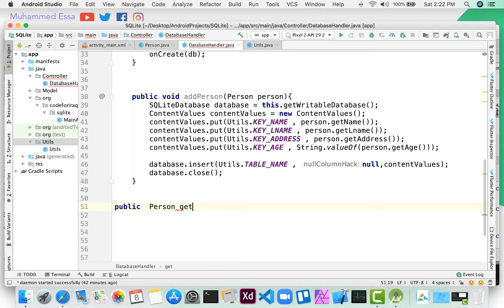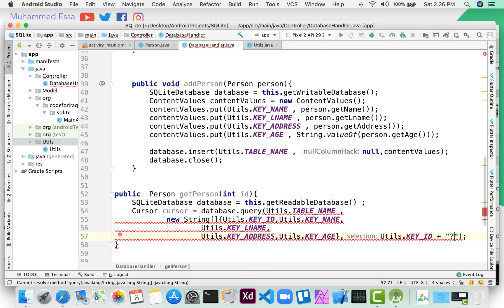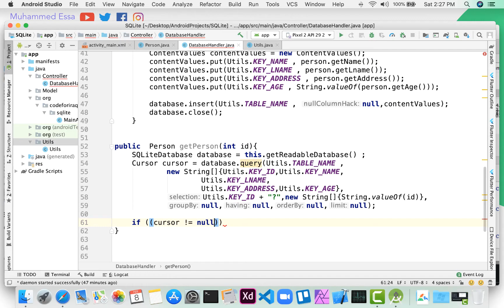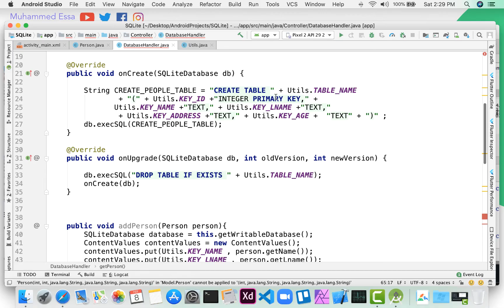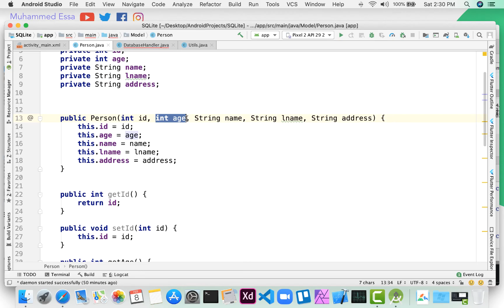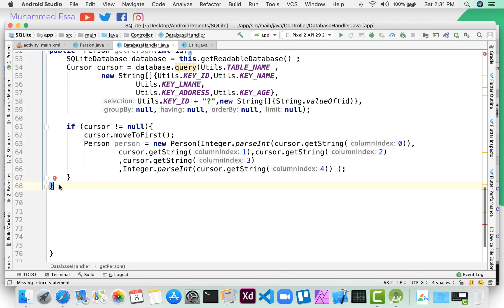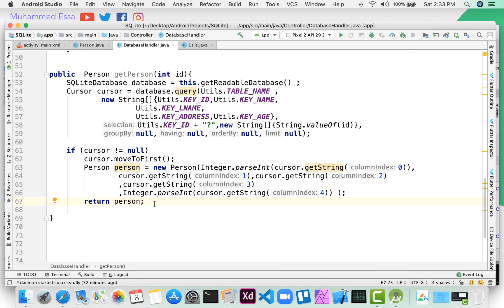80 Android Studio Storage SQLite CRUD Get data